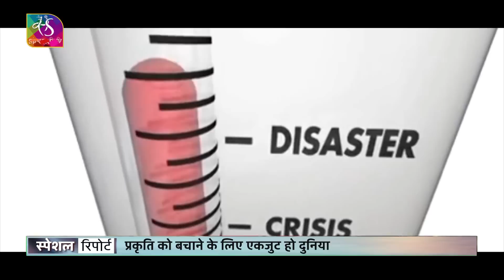Sansad TV Special Report: जलवायु परिवर्तन पर प्रधानमंत्री का संदेश | 15 April, 2023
Music Courtesy: Romantic Infection Joseph Saba